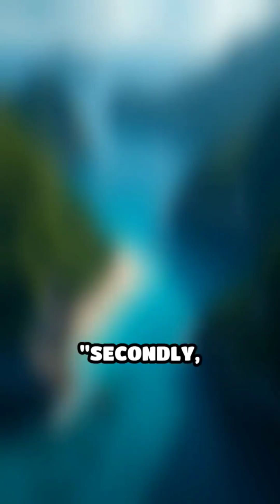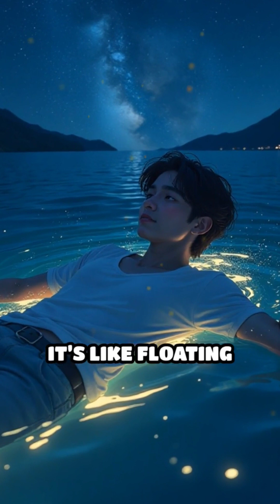The Beach That Glows Blue at Night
"It’s not CGI. It’s nature’s rave. In Puerto Rico’s Mosquito Bay, the ocean glows neon blue after sunset—thanks to over 700,000 bioluminescent plankton per gallon. These dinoflagellates light up when disturbed, turning every ripple into a cosmic shimmer. Even NASA studied it.

So how does water glow like this? From mangrove nutrients to perfect geography, Mosquito Bay is the brightest bioluminescent bay on Earth. Kayaking here feels like floating through stars. It’s not just a beach—it’s a living light show.